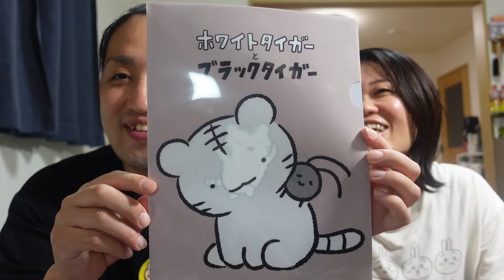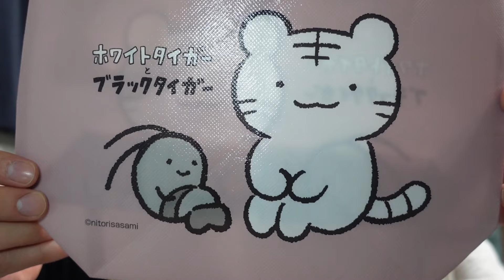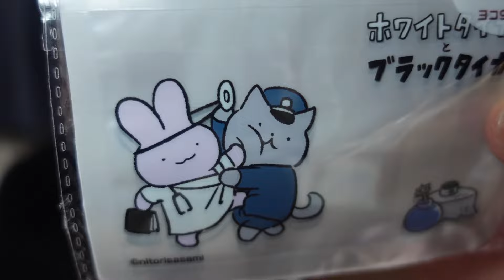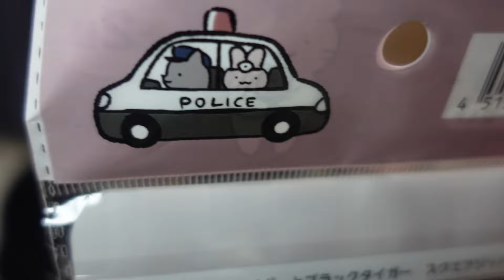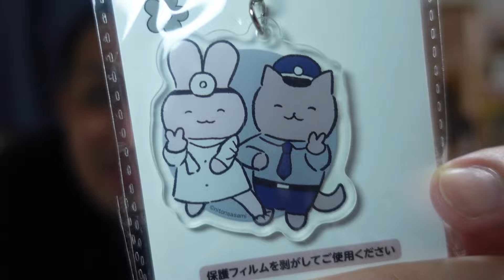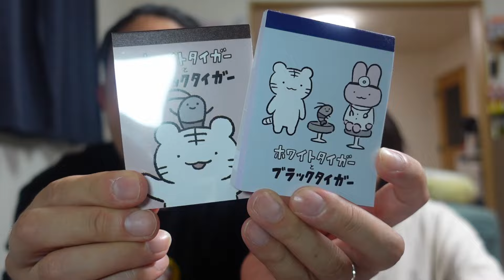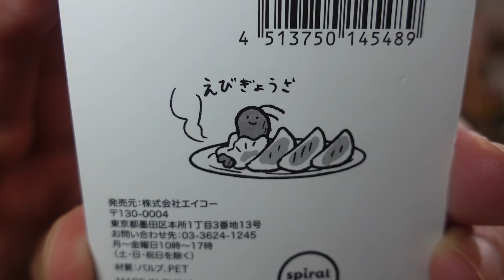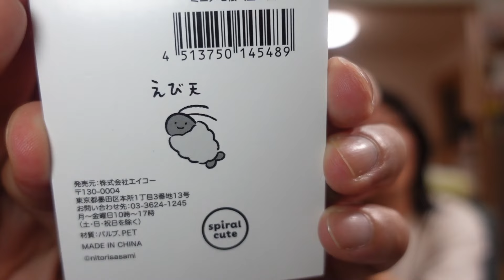【購入品紹介】ホワイトタイガーとブラックタイガーと100均のコラボグッズが可愛過ぎた！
こんにちは。もうりさんちです。

本日は最近もうりさんちがハマっているちいかわ以外のキャラクターを紹介
にとりささみさんが書いている『ホワイトタイガーとブラックタイガー』を知っていますか？

原宿のキディランド行くとちいかわコーナーの隣りにあり目にしたことある人もいるのではないでしょうか。現在人気でポップアップが開催されたり、今回紹介する100均グッズも即売り切れになってしまいました。

まだまだにわかなので知っている方は色々教えて下さい😂

最近Twitterアカウントを開設しました！
動画にするまでもない様な他愛もない事や、お出かけ先をリアルタイムで発信していく予定です！

もうりさんちはひょうきんでびびりな夫とにこにこでずぼらな妻の暮らしを発信しているチャンネルです。日常の様子のvlogや健康につながる料理など様々な事を発信しています。毎週金曜19時に動画を発信しています。

ひょうきんでびびりな夫と、にこにこでずぼらな妻の暮らしをInstagramでも発信しています。30代夫婦ふたり暮らしのもうりさんちに、ぜひ遊びに来てね！